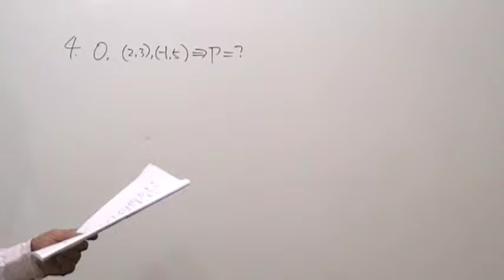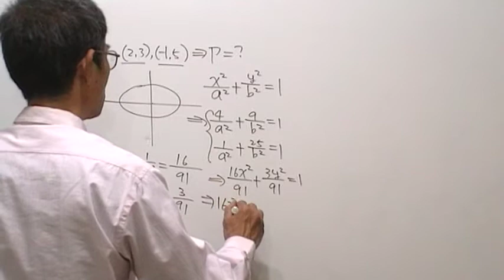高二數學第976題